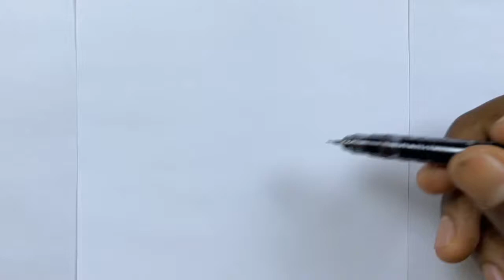how to draw anime eye